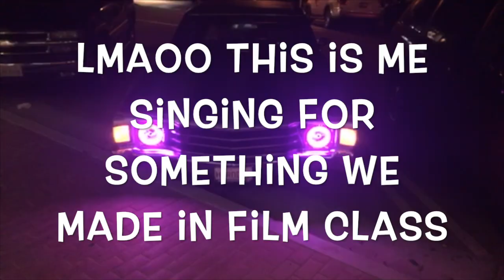1972 CHEVELLE HIGH SCHOOL BUILD AND SHENANIGANS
Old school me and the Chevelle. Sorry I couldn't film this week but next week should get a bunch of stuff done!!